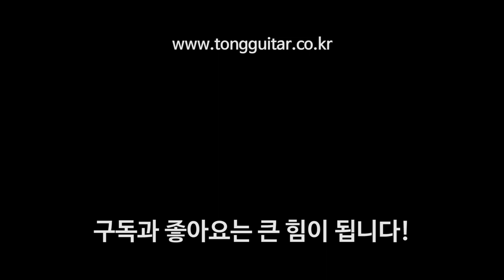[시그마기타] 시그마 000M1 리뷰 & 사운드샘플 (Sigma 000M-1 Review & Soundsample)